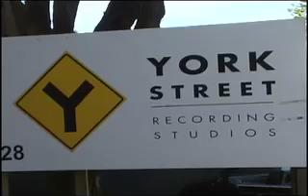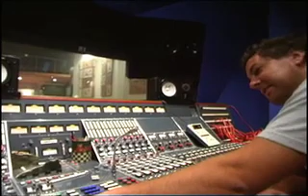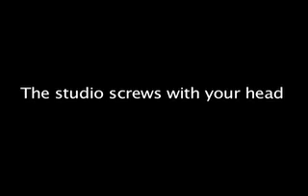Steriograms first week in the studio!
Join the steriogram boys as the embark on recording their secound album!